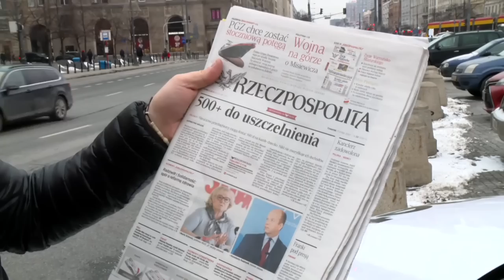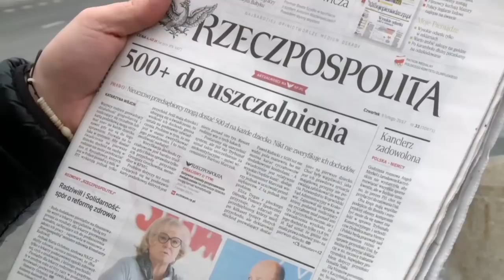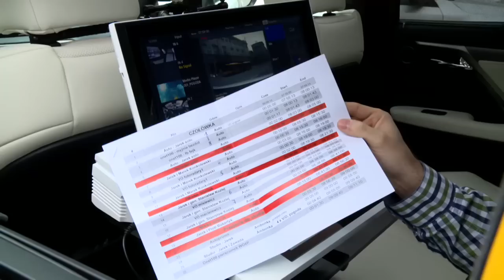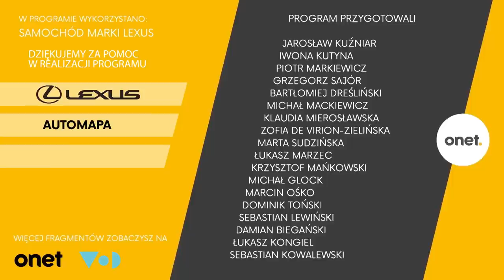Marek Konkolewski o fotoradarach i wpadce z alkomatem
Gościem pierwszej części programu będzie Marek Konkolewski - były policjant, szef CANARD.